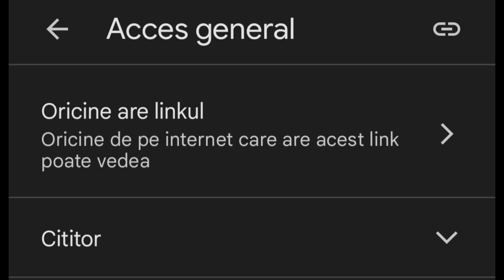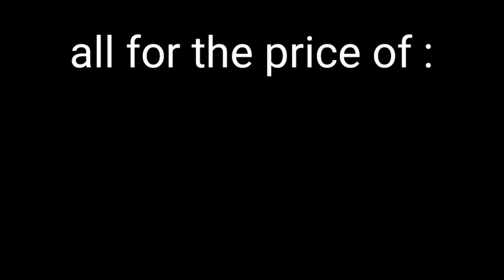Paid requests advertisement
most of my audience are millenials and gen z people so gotta find a way to make this entertaining

enjoy the goofy advertisement i made